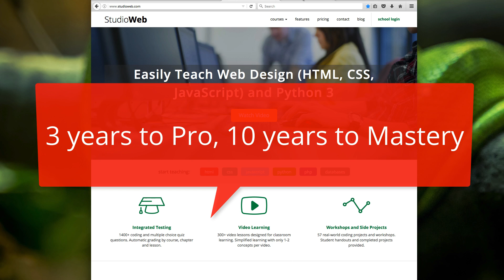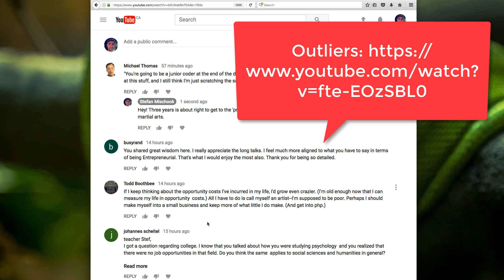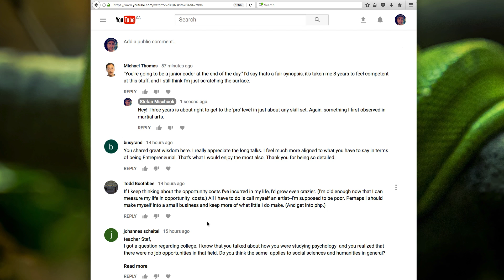Web Developer Skills: 3 years to Pro, 10 years to Mastery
Thanks!

Stef